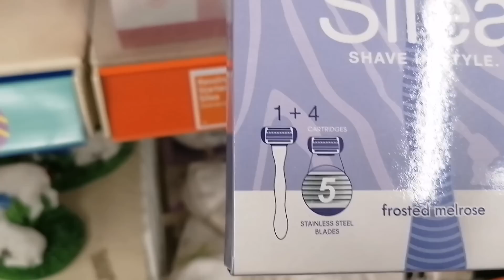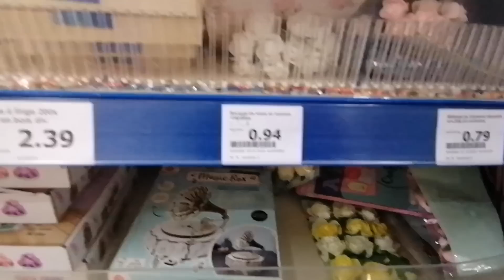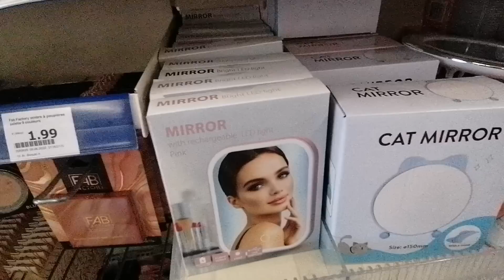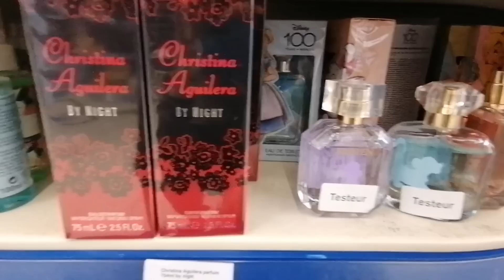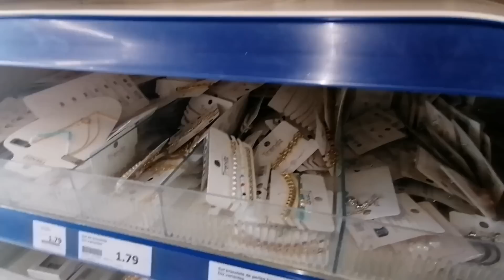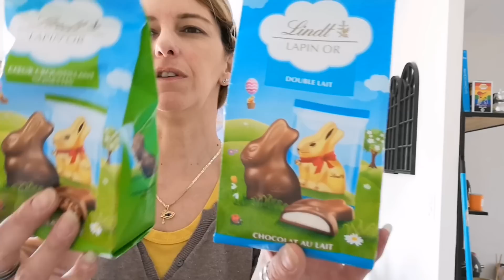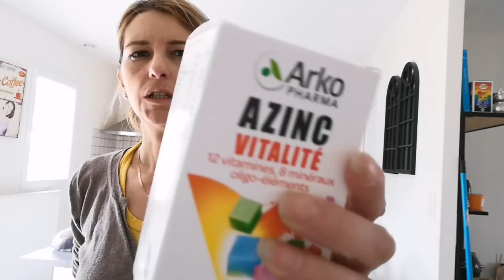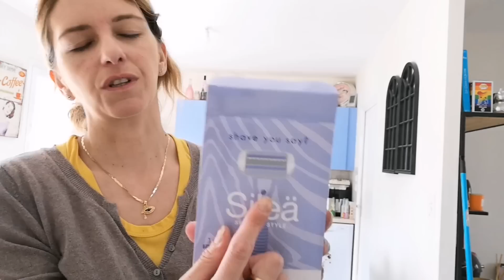VLOG/ on vous améne a action … recettes.. haull… et de jolie bijoux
-15% avec le code SWEET15